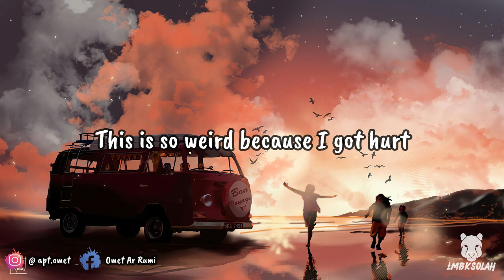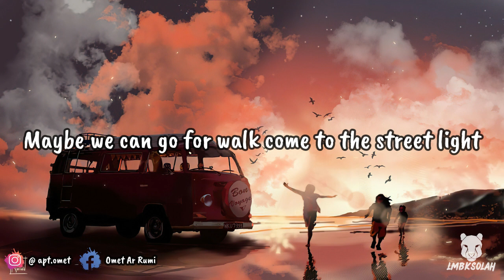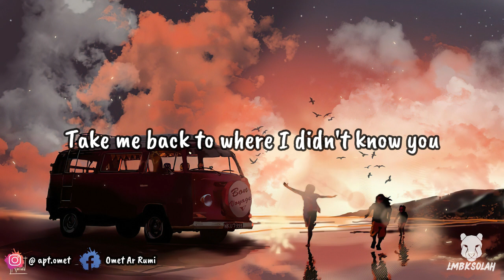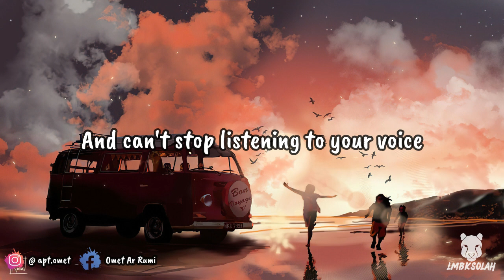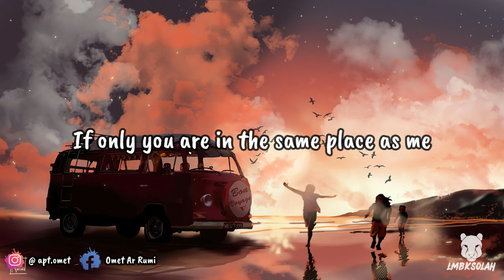[Video Lyrics] VIETRA NABILLA - IF ONLY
...the lyrics are based on what I've heard from the original song. It still need much corrections, cause it's kinda hard to find the original lyrics of this song. So, if you all guys are listening to this beautiful song, I please you to write on a comment the right lyrics of this song.